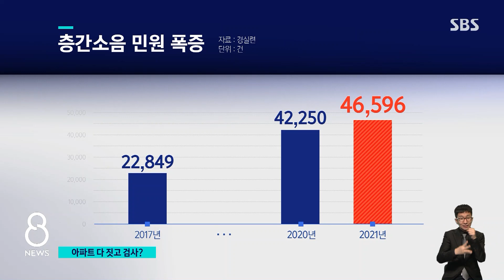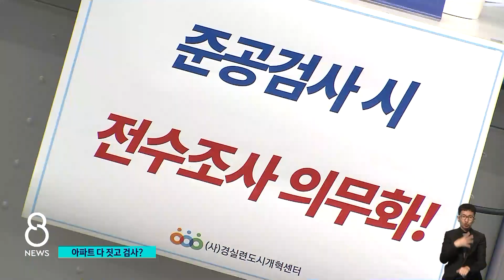다 짓고 나서 층간소음 검사?…효과는 '글쎄' / SBS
층간 소음 문제를 줄이기 위해서 정부가 내일(4일)부터 새로운 제도를 시행합니다. 아파트를 다 짓고 나서 마지막에 실제로 소음이 어느 정도인지 검사를 하겠다는 겁니다. 그런데 현장에서는 이걸로 과연 층간 소음 문제를 줄일 수 있겠냐는 반응이 벌써부터 나오고 있습니다.
먼저 한상우 기자입니다.